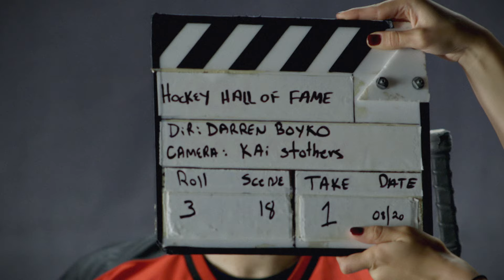HOCKEY HALL OF FAME NHLPA GAME TIME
HHOFPLAY - Shooters, including Anaheim Ducks Corey Perry, audition for the right to appear in the new HHOF Shut Out simulation game animation.